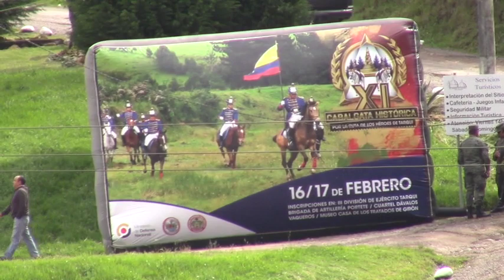La cabalgata 2018 “Por la Ruta de los Héroes de 1829”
La XI Edición de la Cabalgata Histórica por la ruta de los héroes de Tarqui se cumplió con la variante de que en este año se desarrolló durante los días viernes y sábado (16 y 17 de febrero), lo cual a decir de los participantes, principalmente ciclistas hizo que la presencia sea mínima, tres gironenses cubrieron en bicicleta la ruta. Los jinetes expresaron satisfacción por el nuevo reto cumplido.